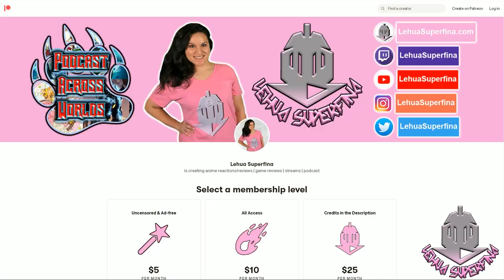MY DRESS-UP DARLING episode 12 | REACTION | Gojo likes the NAPE OF HER NECK!!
MY DRESS-UP DARLING episode 12
Anime REACTION

MY DRESS-UP DARLING episode 12: Summer vacation is coming to a close. Wakana received an SOS from Marin, who hadn't finished her homework. Wakana helps her study, and then the make plans to go to a summer festival together.

SYNOPSIS:
"Wakana Gojo is a high school boy who wants to become a kashirashi--a master craftsman who makes traditional Japanese Hina dolls. Though he's gung-ho about the craft, he knows nothing about the latest trends, and has a hard time fitting in with his class. The popular kids--especially one girl, Marin Kitagawa--seem like they live in a completely different world.

That all changes one day, when she shares an unexpected secret with him, and their completely different worlds collide."

TIMESTAMPS
Opening 00:00
Reaction 00:32
Review 21:12